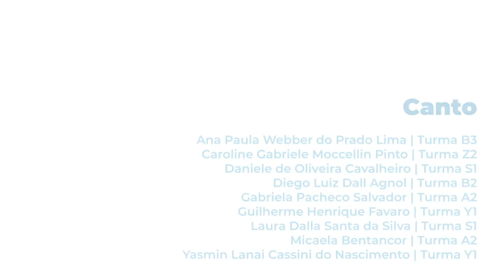O Amanhã Colorido | Cover by Atividades Complementares | CETEC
Uma surpresa e tanto! No momento que estamos passando, a esperança se faz mais do que necessária para contornar os momentos de dificuldade. É exatamente esse sentimento que os alunos e professores das atividades complementares de Música, Canto, Desenho e Pintura, Teatro e Dança transmitem na apresentação da música "O Amanhã Colorido", do grupo Pouca Vogal. Uma baita surpresa, que encerra a primeira semana do segundo semestre com um verdadeiro espetáculo!

CETEC UCS - Escola de Ensino Médio e Técnico